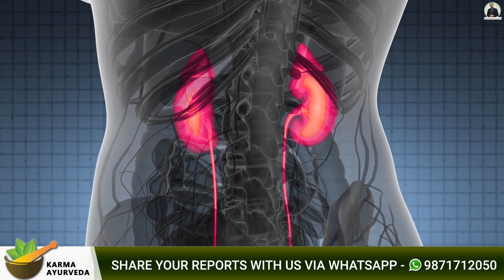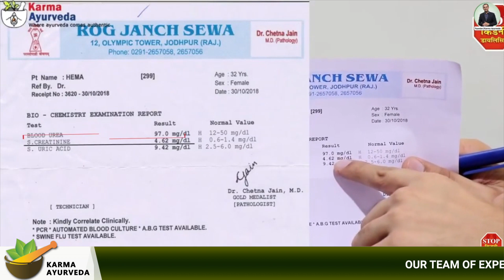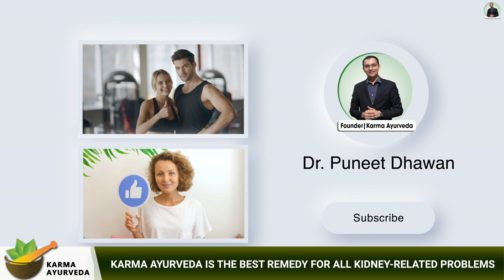किडनी रोगी को क्यों Phosphorus वाला आहार कम लेना चाहिए ? | Dr Puneet Dhawan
Every nutrient or you can say mineral or vitamin is crucial for our body maintenance. Each nutrient has an essential contribution to our health. But, when it comes to kidney patients, not everything is healthy for them. Some nutrients, like protein, potassium, phosphorus, etc., are detrimental to kidney patients’ health.

So, if you or anyone in your family has kidney disease, follow a renal-friendly diet. Keep an eye on the food’s nutrients description to prevent the risk of many health anomalies related to kidneys. On the other hand, diabetic and hypertension patients should give extra attention to their diet plans. It is because both diabetes and high blood pressure are the ground causes of kidney diseases.

Today, we are not talking about the causes of kidney disease or foods for kidney patients. Our topic is related to phosphorus’s role in a kidney patient diet. We all are aware that kidney patients’ diet is curated according to their medical reports. That is why you should not include anything in a kidney patient’s diet without his doctor’s permission.

If we talk about phosphorus in a kidney patient diet, it is not healthy. The following are the side effects of phosphorus in a kidney patient diet.

Cause stress
Increase blood pressure
Lack of hunger
Frustration

There are more side effects of adding phosphorus-rich foods to a kidney patient diet. For that, watch the video until the end. Please do not skip the video because we do not want you to miss anything.

Yes, for your kidney disease treatment, consult Dr. Puneet Dhawan. For online consultation, share your contact or disease information in the comment section. For offline consultation, visit our kidney care center, Karma Ayurveda.

Is CAROMSEED good or bad for kidney patient | क्या किडनी रोगी अजवाइन का सेवन कर सकते है? | CELERY

किडनी सूजन के लक्षण | Swelling in Legs due to Kidney Problem | Swelling in Kidney Reason & Treatment

इस फल में है वो शक्ति जो बड़े से बड़े किडनी रोग कर देता है जड़ से खत्म Power of Fruit in Kidney Problem

6 सब्जियां जो गिराती है क्रिएटिनिन का स्तर 6 Vegetables for High Creatinine | Kidney Diet Food List

Proteinuria Treatment in Ayurveda | Protein in Urine Symptoms | पेशाब में खून या झाग आने का कारण

Food to Avoid in Kidney Failure | भूलकर भी न खाएं ये चीजें, हो सकता है किडनी को भारी नुकसान

ये एक पत्ता ( तेज पत्ता ) रखता है किडनी को स्वस्थ | Bay leaf for Kidney Health | Herbs for Kidney

इन 9 तरीको से करे क्रिएटिनिन कम | क्रिएटिनिन क्यों बढ़ता है? creatinine kam karne ke upay | in Hindi

Address: 77 Tarun Enclave, Parwana Rd, Opp. Bhagwan Buddha, Pitampura, Delhi 110034
Call Our Helpline Number: